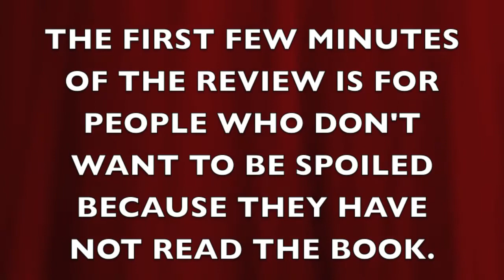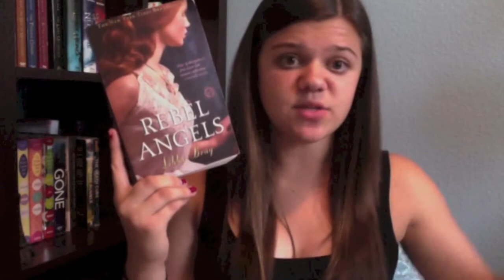Rebel Angels by Libba Bray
This is my review of Rebel Angels by Libba Bray.
"All over the place for me" seems to be a very common phrase for me in this video.
Skip to the end for my random fact if you haven't read the book yet!

Amazon Wishlist

Twitter and Instagram: @itsabooksworld